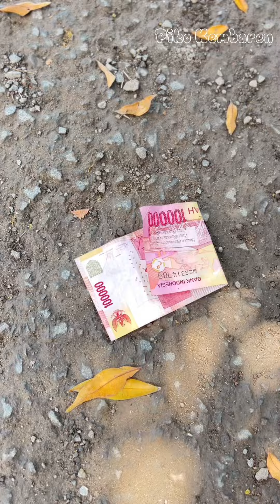KASIHAN..GELSI SELALU KENA FITNAH !!